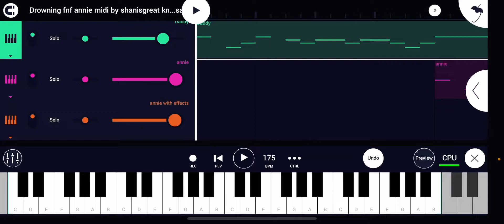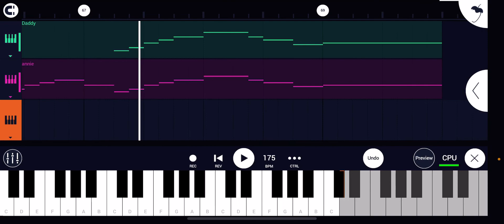Drowning Annie cover - aros and bc (midi made by shanisgreat Knadasdsadsa)